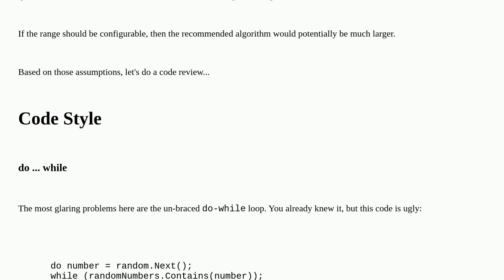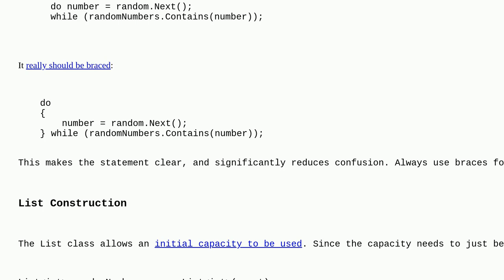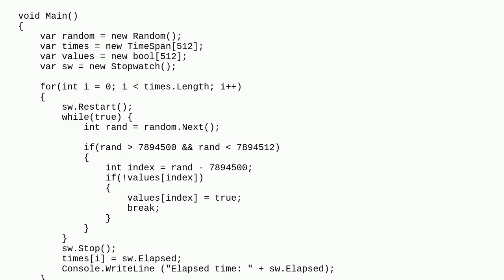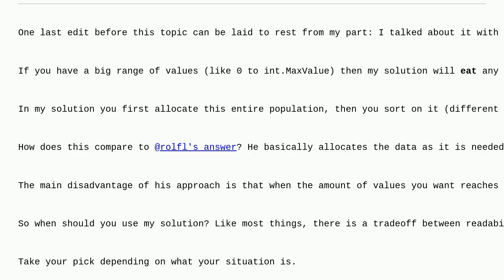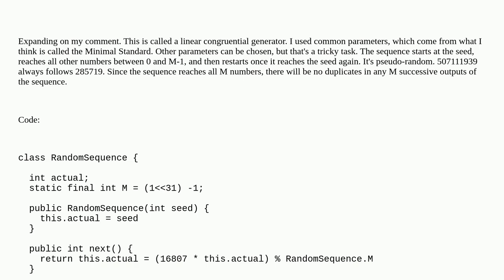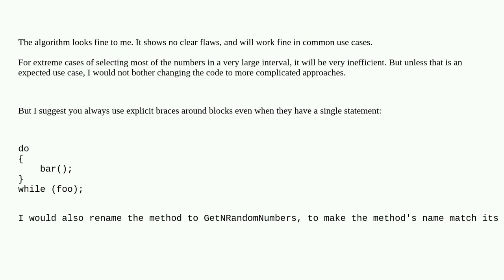Codereview: Generate random numbers without repetitions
Generate random numbers without repetitions

A special thanks goes out to the awesome community

  c# random